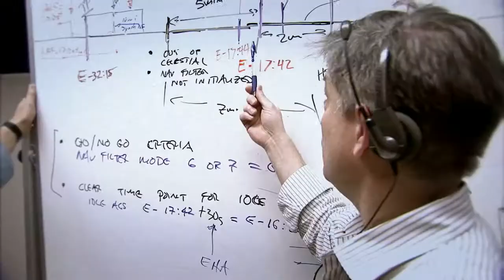Happy Robotics Week!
Bobak Ferdowsi, flight director for NASA's Mars rover Curiosity, shares a special message with students on building robots in honor of National Robotics Week.